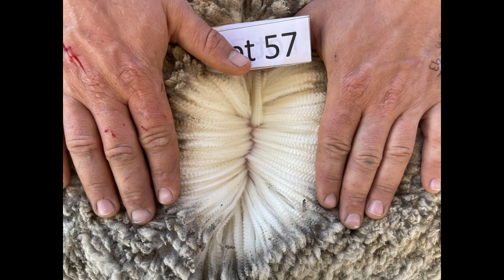Lot 57 2021 The Yanko Merino Sale